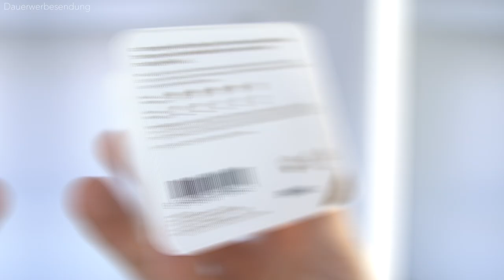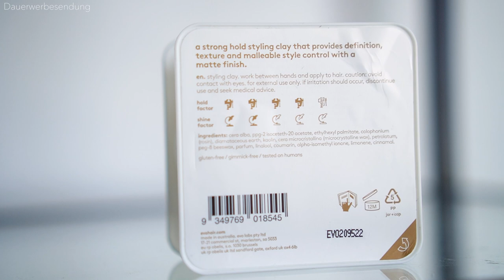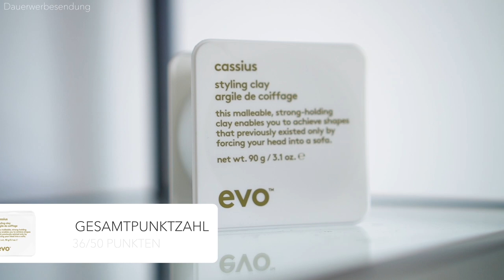Evo: Cassius Styling Clay ● HAARSTYLING PRODUKTTEST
Viele von euch sind auf der Suche nach dem passenden Haarstylingprodukt für Männer. Wie wäre es mit dem Haarstylingprodukt "Evo Cassius Styling Clay"? Das Haarstylingprodukt "Evo Cassius Styling Clay" verspricht einen starken und flexiblen Halt und soll für alle Haartypen geeignet sein. Aber stimmt das denn wirklich? Finden wir es heraus! In diesem Haarstyling Produkttest, teste ich für euch das "Evo Cassius Styling Clay". Ich zeige euch wie ich mir mit dem Haarstylingprodukt "Evo Cassius Styling Clay", die Haare style und gehe dabei auf einige Kritieren ein, die ein gutes Haarstylingprodukt für Männer ausmachen. Dabei gehe ich beispielweise auf den Halt, das Styling, die Inhaltsstoffe, die Auswaschbarkeit, den Preis und einige weitere Kriterien ein. Schreibt mir gerne in die Kommentare, ob das "Evo Cassius Styling Clay" ein Haarstylingprodukt für euch wäre und schreibt auch gerne in die Kommentare, welches Haarstylingprodukt ich als nächstes für euch testen soll! Ich wünsche euch weiterhin viel Spaß beim Schauen meines Haarstyling Produkttest zu "Evo Cassius Styling Clay" und wünsche euch viel Spaß beim Haare stylen!